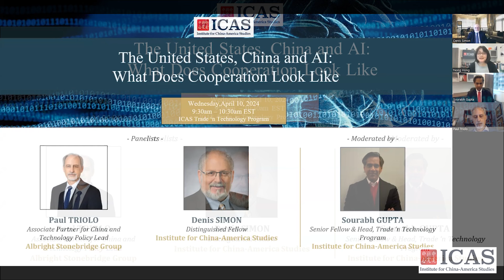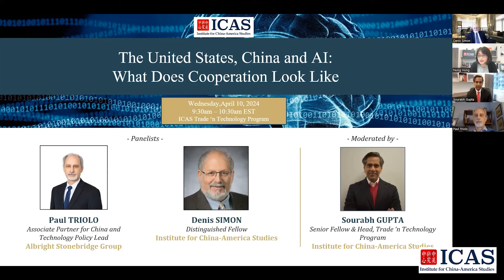The United States, China and AI: What Does Cooperation Look Like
On April 10, 2024, the Institute for China-America Studies (ICAS) hosted a virtual public event to discuss artificial intelligence (AI) development and cooperation in the context of U.S.-China relations.

Panelists included:
- Mr. Paul TRIOLO, an Associate Partner for China and Technology Policy Lead at Albright Stonebridge Group
- Dr. Denis SIMON, a Distinguished Fellow at the Institute for China-America Studies and a recognized expert on international business and technology issues

Find more information about and a written summary of the event

This event was held by the Institute for China-America Studies Trade 'n Technology Program